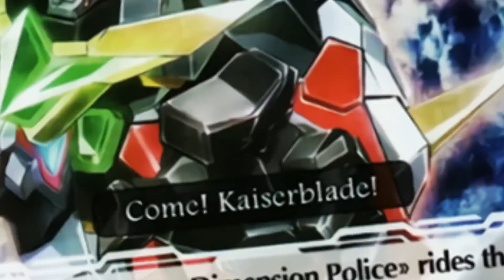10 Things I Love About Cardfight!! Vanguard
Today just so happens to be the 10th anniversary of Cardfight!! Vanguard, so what's a better way to mark the special day than talking about 10 things that I love about it?
Make sure to leave your 10 in the comments as well!